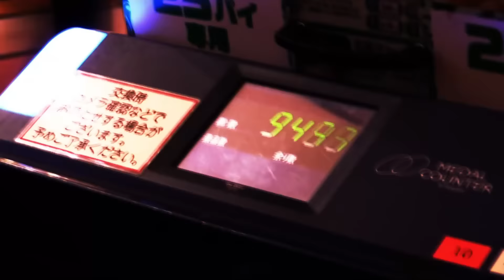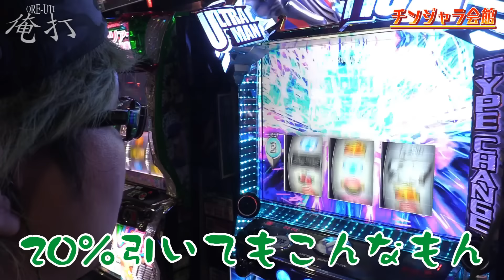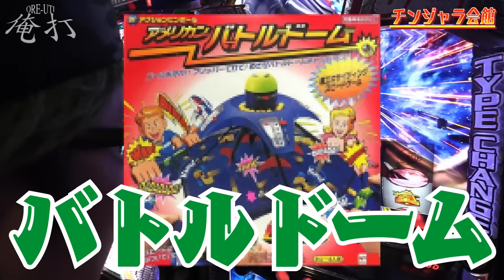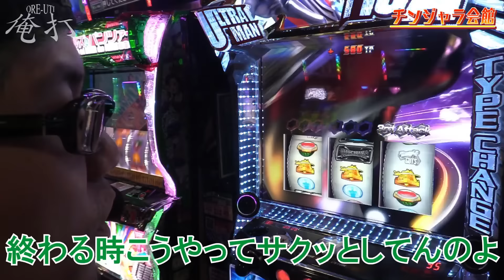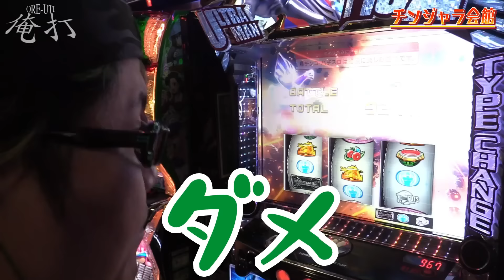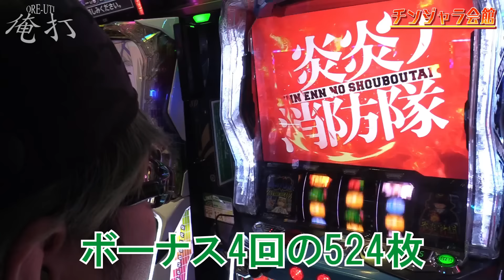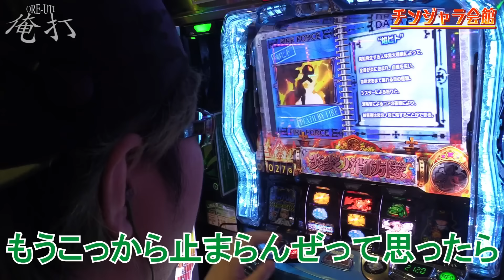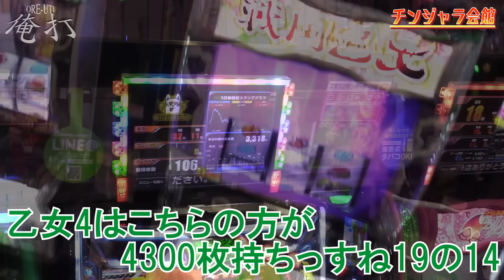司芭扶がヒーローに救ってもらった結果【SEVEN'S TV #1138】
今回は埼玉県さいたま市にございますチンジャラ会館にて司芭扶が第854回『俺打』実戦！

司芭扶を助けたヒーローは挙動が変！？